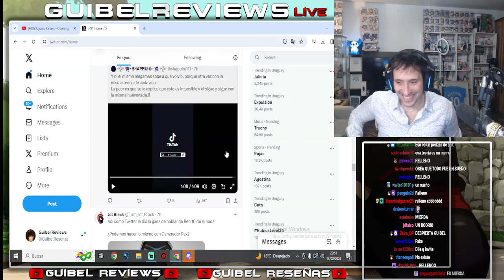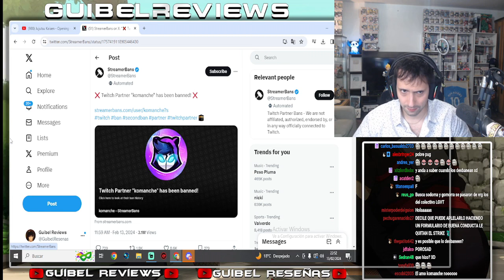Banearon a Komanche 😥